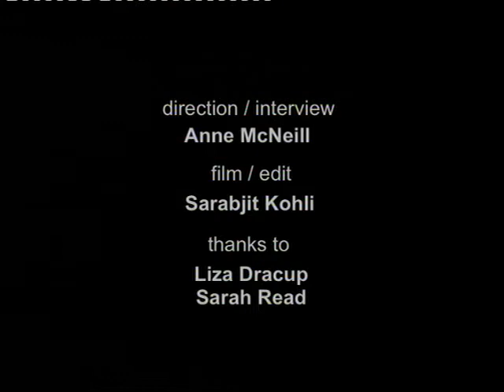Meet the Artist: Liza Dracup | Sharpe's Wood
Hear from artist Liza Dracup about the work in the exhibition 'Sharpe's Wood', first shown at Impressions in 2007.

Ever since she can remember, Bradford born photographer Liza Dracup has been fascinated by the mystery of the woods and what she describes as the "fear and curiosity of both night and woodland...and childhood experiences associated with myth and memory". In this body of work, Dracup has chosen to explore her intimate knowledge of a woodland space on the outskirts of a city.

'Sharpe's Wood' was commissioned by Impressions Gallery and made over a period of four years. It was the very first exhibition shown at Impressions Gallery's new Centenary Square venue from 18 August to 7 October 2007 and has also subsequently toured to other UK venues.

Directed by Anne McNeill
Filmed and edited by Sarabjit Kohli